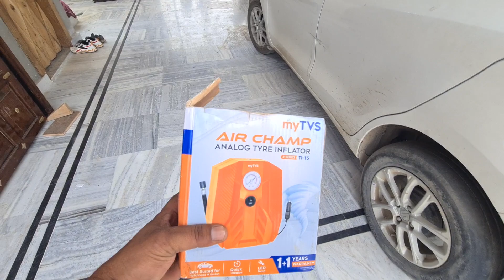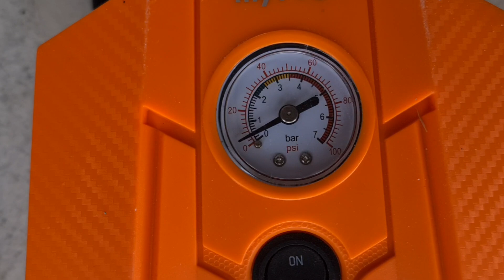ਕਰੋ ਚੈੱਕ Vlogs 28 ਹਰ ਘਰ ਕੰਮ ਦੇਣ ਵਾਲੀਆ ਮਸ਼ੀਨ